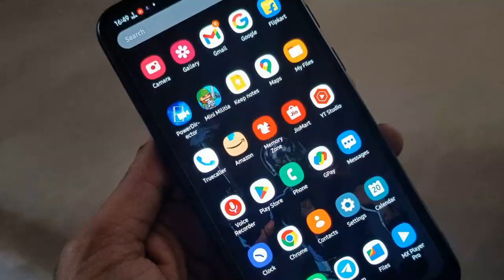MASTER CLASS ERA DIGITAL DO ZERO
Aprenda a expandir seus negócios com quem está a mais de 20 anos no mercado e tem as ferramentas que você precisa para decolar sua empresa.

Vilela Duarte
Mentor, consultor e palestrante empresarial
Presidente UP Empresas
Reuniões Presenciais e Virtuais com sala fechada.